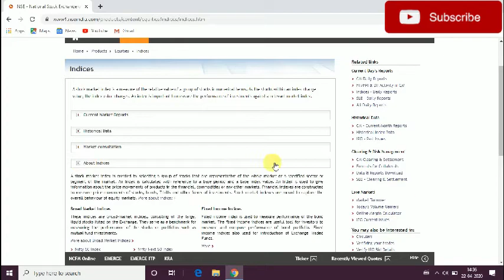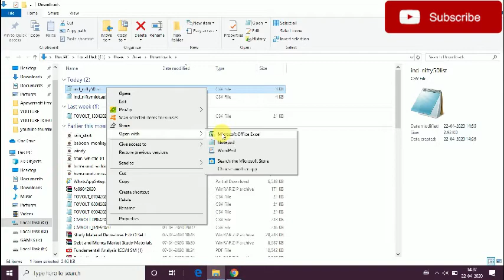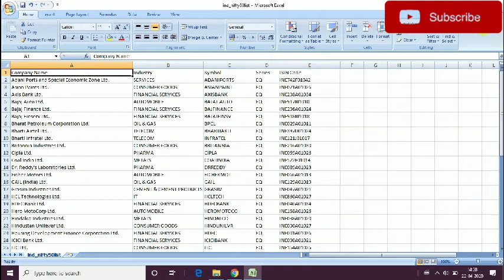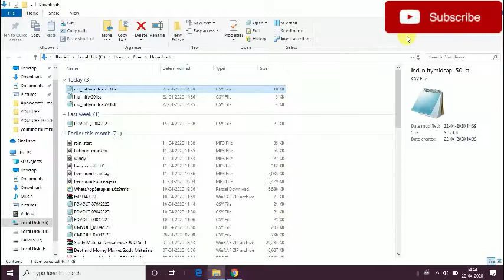NSE Stock list in Bengali | How to find Stock list of Indices in bangla| 2022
Important Links:-
🛑 Special Reward পেতে ফ্রীতে Demat Account খুলুন নিচের লিংকে ক্লিক করে 👇👇👇👇👇👇👇

This video will help you to get the stock list or equity list from NSE. Many people do not know much about stock market . You can get any list of stocks  from NSE and from any indices. It will also help to find NSE stock list. The indices can be nifty 50, nifty midcap 150, nifty 200 , nifty bank , Etc. This video will also help you to know how to use data sort tool in excel to get sector wise list of stocks.